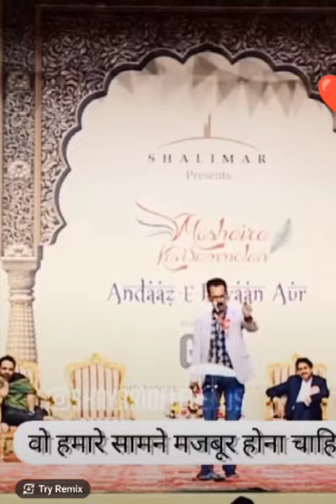आती तो मेरे कंधे तक भी नही | चरी मेरे सिर पर रहती है